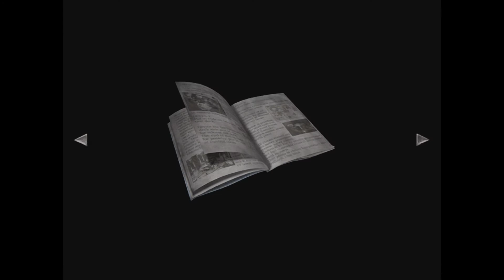Resident Evil 0_20210528142319